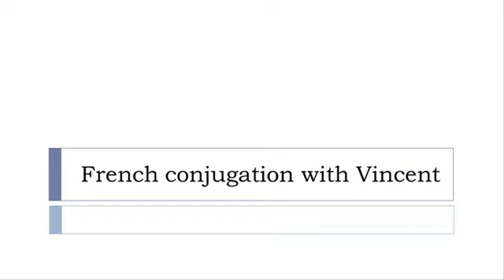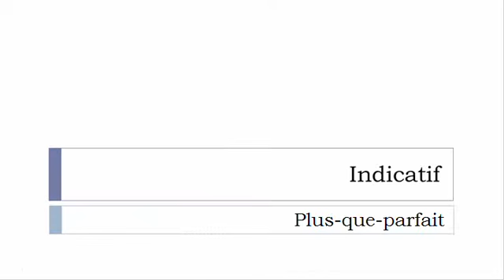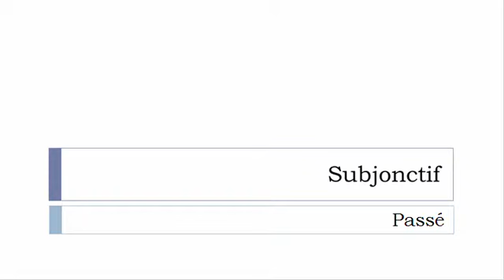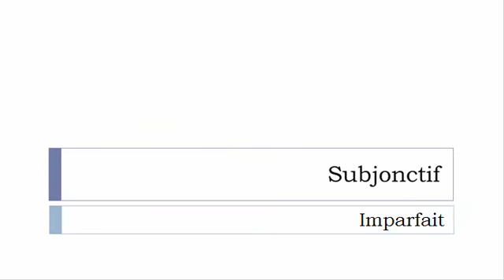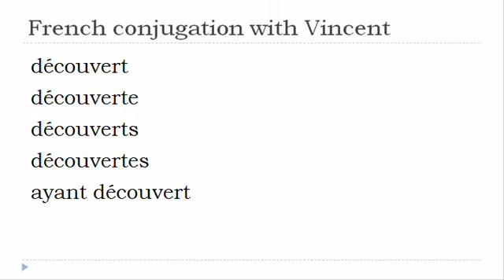French verb conjugation = Découvrir